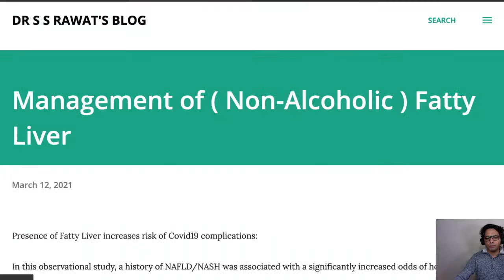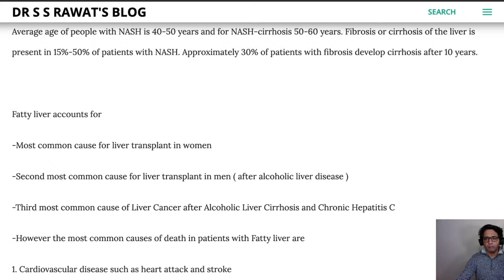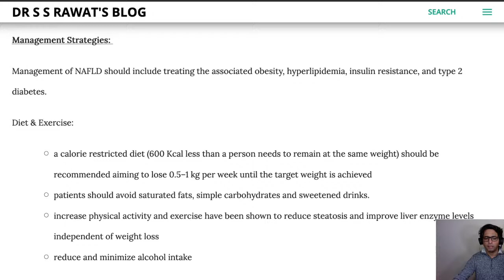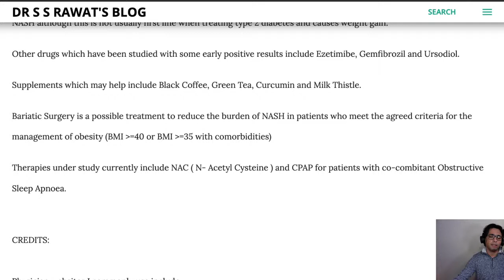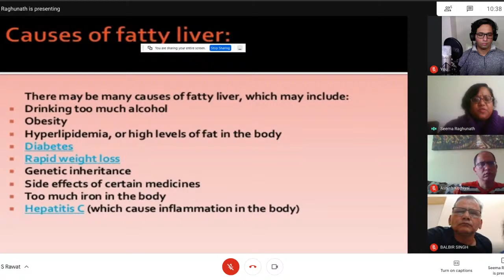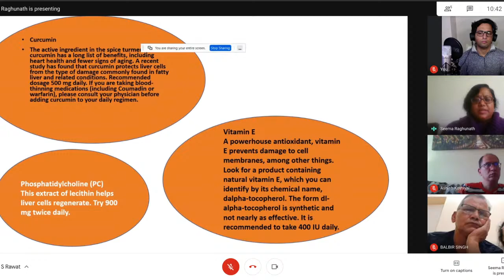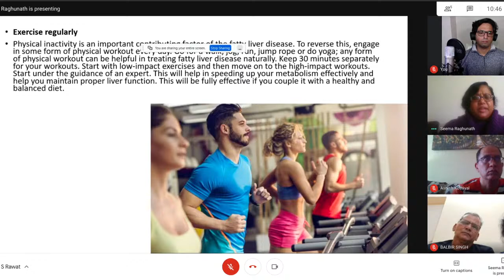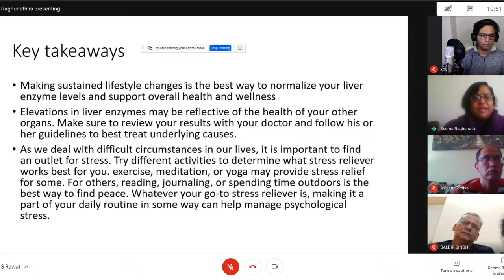Management of (non alcoholic) Fatty Liver with Nutritionist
00:00 Introduction
04:04 Dr Rawat's presentation
19:26 Nutritionist's presentation
38:04 General discussion & Q/A session

Talk with Dr S S Rawat 10AM ET (2PM GMT / 7:30PM IST) every Sunday